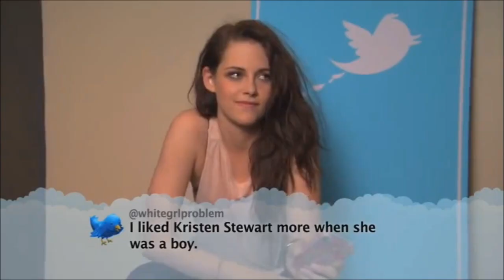Happy 24th Birthday Kristen ♥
Happy birthday my beautiful girl, all the best for you! Thanks for being a perfect idol for me, and never forget how much I love you. I will love you unconditionally ♥